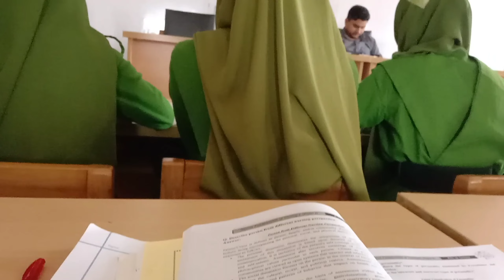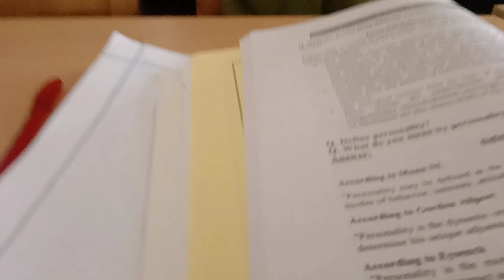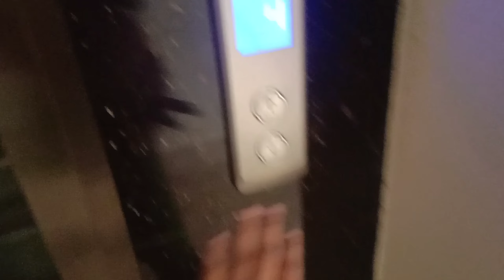Life Of A Nursing Student in BD | Going to College, Rain, my plant collection | Aesthetic vlog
Please watch on 1080p or 2k/4k for better experience

1. Save me by BTS [piano version]
2. Life goes on by BTS [piano version]